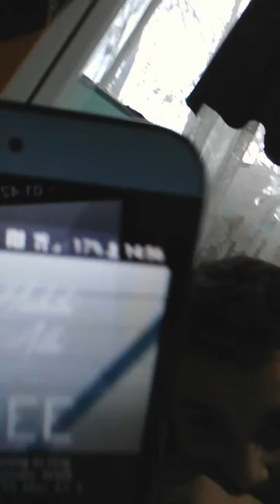Iuli cu Bogdan la tulcea